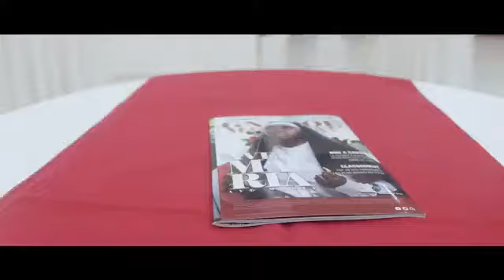Tedx Tokoin : retour en image sur la 3ème édition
Ce fut l’effervescence ce samedi 8 Février au siège d’Ecobank au Togo lors de la troisième édition de la conférence TEDxTokoin qui se passa fort bien sans retard et dans une ambiance chaleureuse, propice au partage de bonnes vibes.